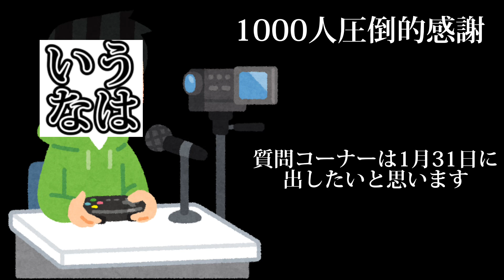いうなはがまた質問コーナーするってよ